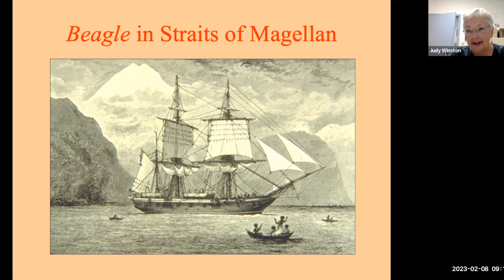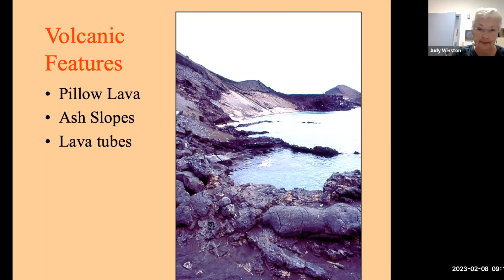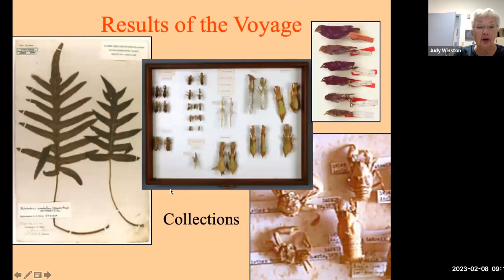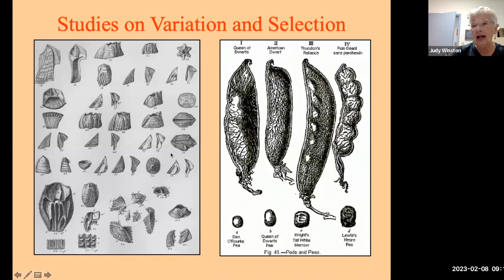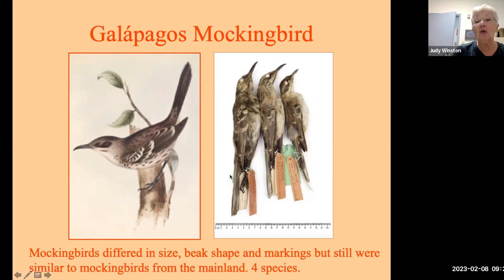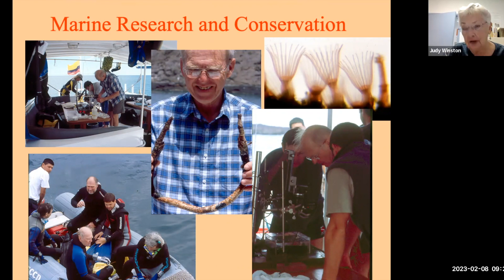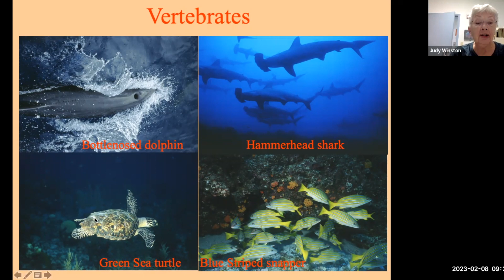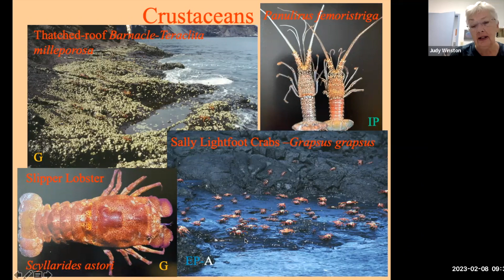Darwin in the Galápagos– a travelogue and celebration with Dr. Judith Winston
Charles Darwin was only 22 when he signed on as the naturalist on the H.M.S. Beagle. One of the locations he visited during his 5-year journey was the isolated Pacific archipelago of the Galápagos Islands. This presentation will illustrate some of the strange plants and animals of the islands, discuss how they played a part in his developing ideas about the evolution of life over time, and explain how we can celebrate his efforts in honor of International Darwin Day (February 12).